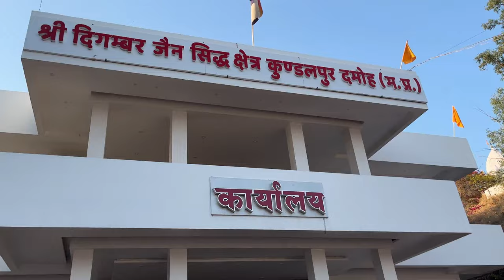A trip to Kundalpur......😌🙏 || Kundalpur vlog || Kundalpur Bade Baba Mandir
Hello guys. I am back with a new video again. !!!I hope you all will like it and suuport it... And don't forget to share it with everyone , hit the like button and don't forget to SUBSCRIBE my channel.